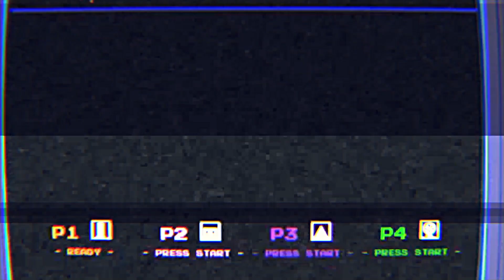EpicLoon Teaser 2017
Dive into the bizarre world of Epic Loon, a quirky physics platformer for up to 4 players playable in couch co-op or battle mode. An offbeat tribute to sci-fi classic movies, players lead a group of aliens to take over Joe’s TV after they are rudely awakened from their home, an old-school cleaning VHS-tape. Gamescom is the first time Epic Loon can be played.